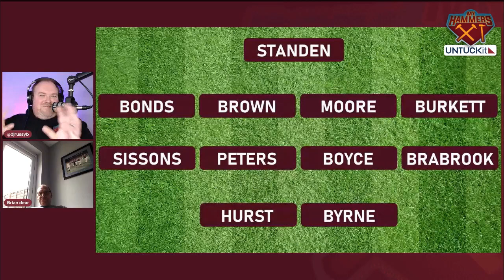My Hammers XI - Brian Dear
West Ham playing memories, stories and the Hammers XI of former Hammer Brian Dear.  Brian was part of the 1965 European Cup Winners Cup squad.